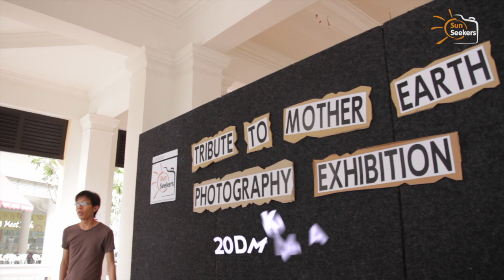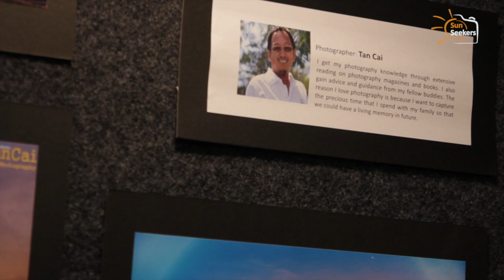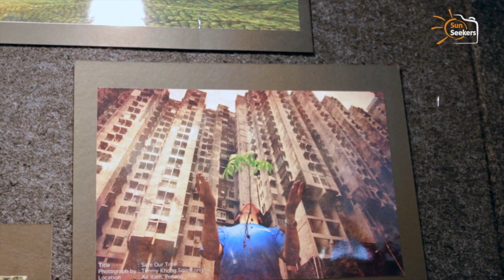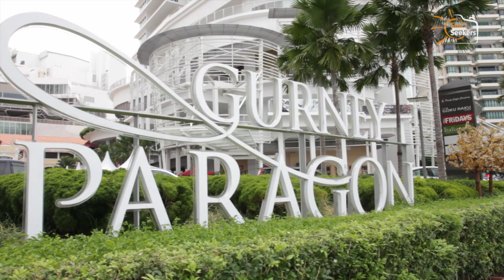Sunseekers - Earth Photography Exhibition Apr 2013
Sunseekers have the pleasure to exhibits photo to public for photo sharing on their photoshoot. Check it out then. They are more than 20 members contribute more than 200 photos on the exhibitions.

CJ Bug Production - Apr 2013